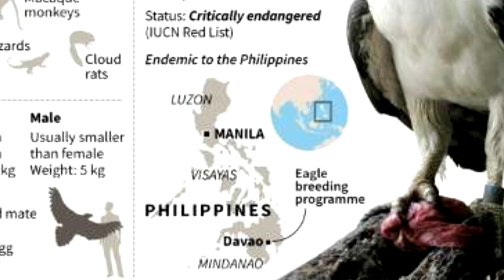A FANTÁSTICA ÁGUIA-DAS-FILIPINAS - UM ANIMAL FORTE, PODEROSO E MUITO RARO!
A águia-das-filipinas é uma das mais poderosas aves caçadoras do planeta!
Ela captura macacos, veados, esquilos, colugos e até animais domésticos, como porcos e cães.
Ela tem garras afiadas, bico forte e muita beleza! Uma ave ágil que vive nas florestas fechadas!
Descubra todos os segredos dessa rara e magnífica ave!

Meu nome é guilhermedomenichelli eu sou biólogo e você está no canal

Veja também outros vídeos sobre os incríveis animais que eu fiz pra você!
Depois deixe seu comentário!

AS MAIORES ÁGUIAS DO MUNDO! VEJA AS MAGNÍFICAS CAÇADORAS DA NATUREZA! TOP DOS ARES! "RANKING ANIMAL"

URUTAU - CHAMADA DE "AVE FANTASMA" - COMO SÃO AS LENDAS E VERDADES SOBRE ESSA AVE BEM DIFERENTE!

KIWI - UM DOS ANIMAIS MAIS ESTRANHOS DO MUNDO TODO! ELE É UMA AVE PRÉ-HISTÓRICA COM NOME DE FRUTA!

ARAPONGAS! AS AVES COM O CANTO MAIS ALTO DO MUNDO!!! VEJA TODAS AS ESPÉCIES DESSA AVE INCRÍVEL!!!

JOÃO-BOBO! CONHEÇA ESSA AVE COM NOME BEM CURIOSO QUE PODE SER VISTA EM MUITAS REGIÕES DO BRASIL!